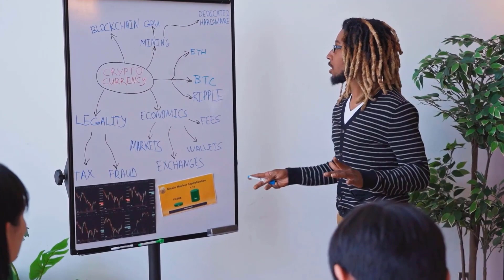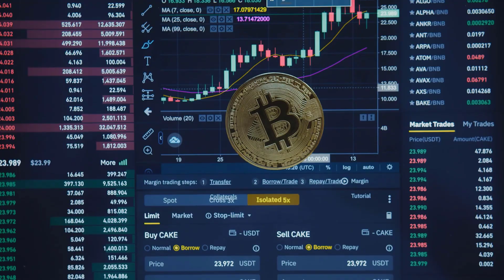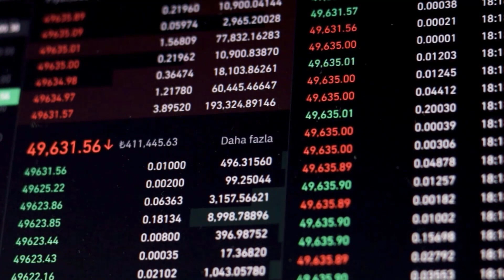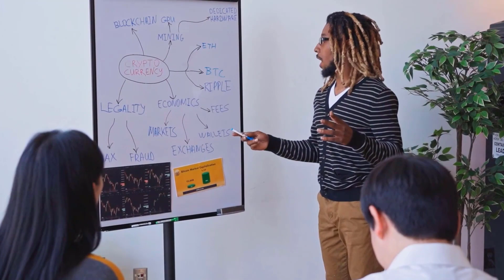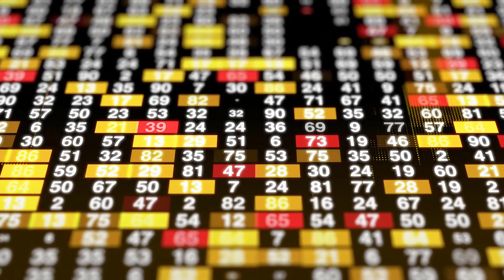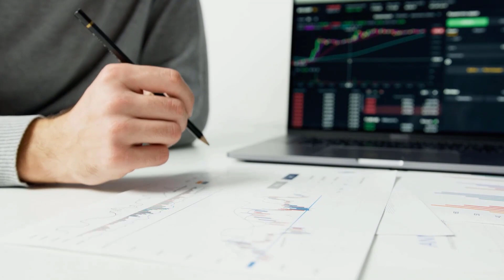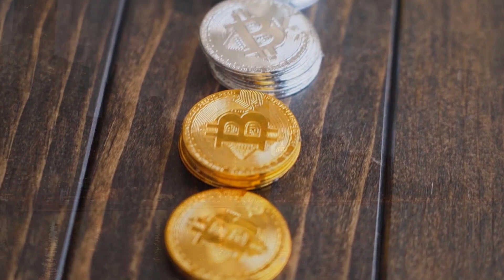SOL IS ABOUT TO X7000 AND HERE'S WHY - SOLANA PRICE PREDICTION - SHOULD I BUY SOL??